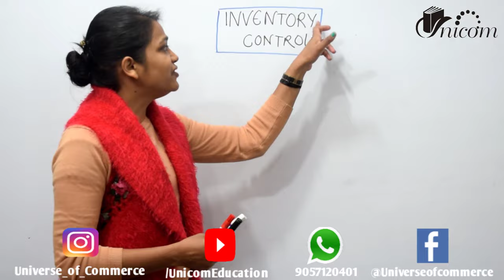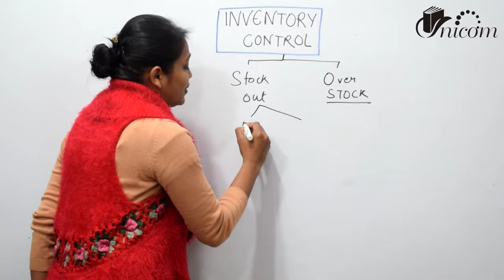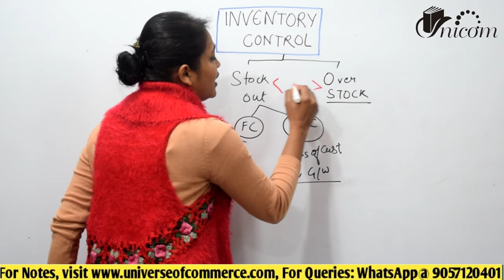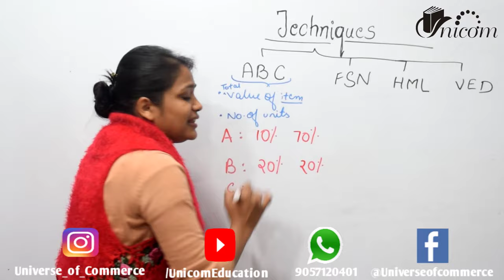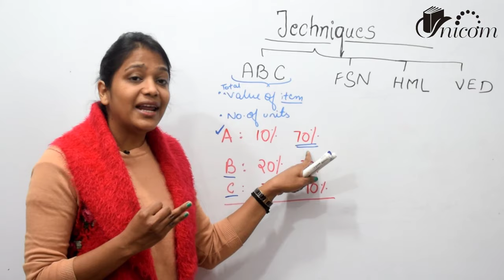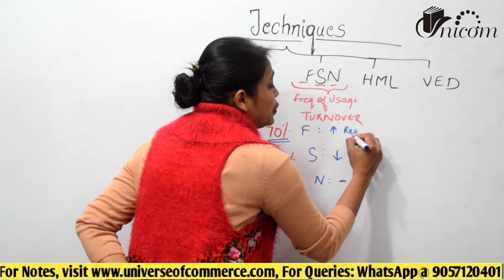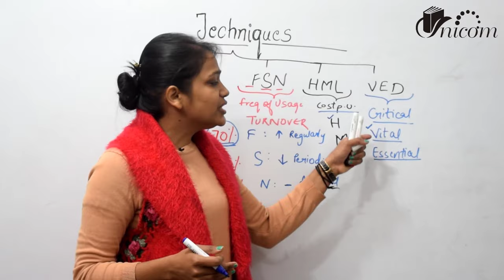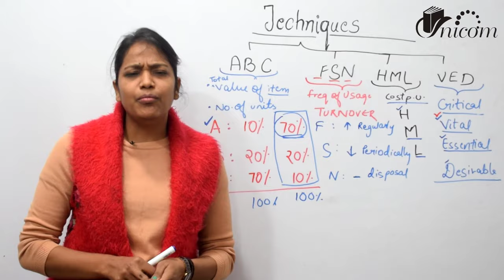Techniques of Inventory Control ll Material Costing Part 2 ll CA Anushri Agrawal AIR 6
Unicom is an online learning platform, Spreading free Quality Education to Commerce Students.

It provides a wide range of courses including CA INTER/IPCC, CA Foundation, UPSC Commerce, UPSC Management, NTA UGC NET Management, NTA UGC NET Commerce etc.